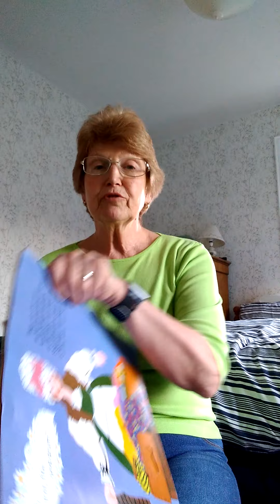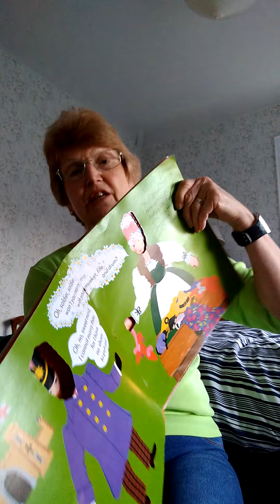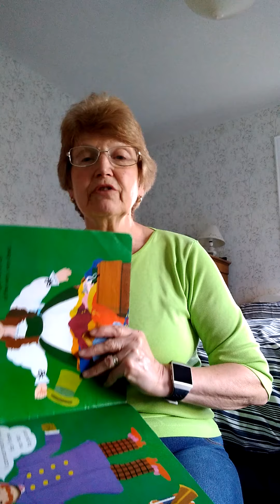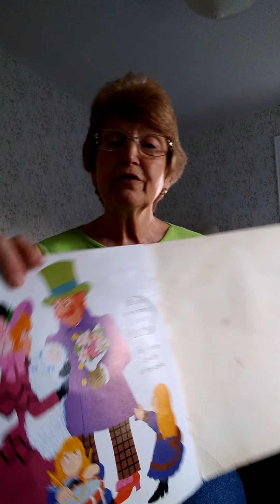Soldier soldier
For Merryn